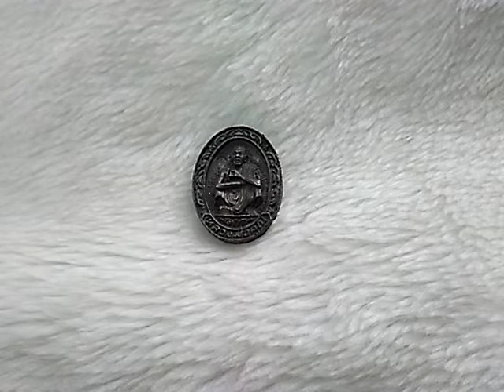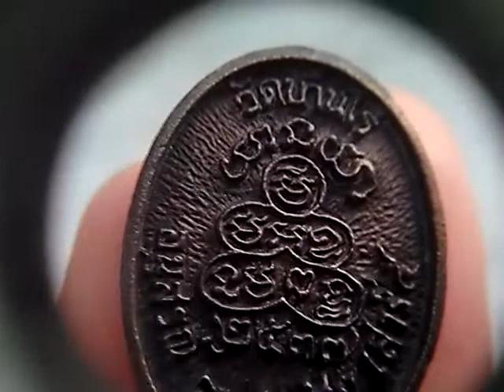เหรียญหล่อหลวงพ่อคูณ เสาร์๕ คูณพันล้าน ปี ๓๗ ค่ะXหมดค่ะX